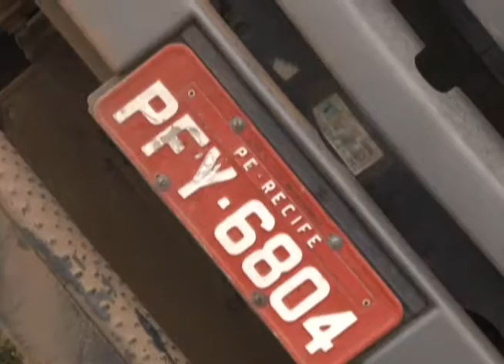ACIDENTE NA BR EM MOSSORO.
Grave acidente em Mossoro na manha desta quinta feira dia 14 de janeiro de 2015.